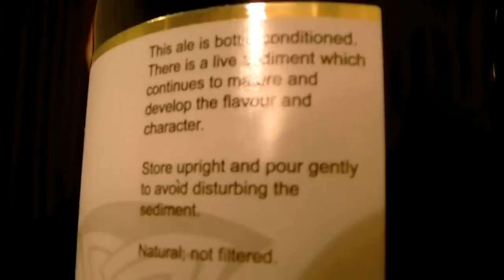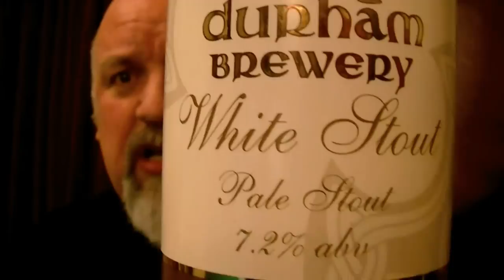Durham - White Stout 7.2% - And A New Beer Catagory (Pale Stout)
It's not often you are at the birth or even rebirth of a beer style or catagory, but this really is it.
To be brutally and rudely honest, at first I thought a beer called 'White Stout' was a gimmick. Now, as much as it may receive a certain amount of media attention due to the almost oxymorial name, it is definately no gimmick.
Look at the meaning of the word 'stout' and you'll see that it can also mean big and strong. The beer term 'Stout' that has become synonymous with jet black richly dark malted beer was simply the adjective of the old term 'Stout Porter', meaning a strong or heavily malted porter. Stout was also used to describe other strong beers. Therefore you could have a stoutly hopped beer, with a stout abv, and stout malts.
This is a ressurection of an old style revamped.
Hefty and powerful in both pale malt and hops, it is a symphony of malt and hop in a perfect harmony of alcohol by VOLUME!! and this one goes to 11.